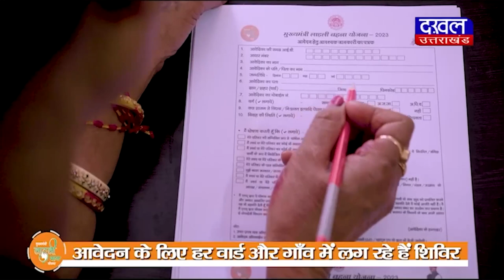DAKHAL NEWS कमलनाथ बोले दीपक जोशी तो ट्रेलर है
कमलनाथ बोले दीपक जोशी तो ट्रेलर है
अभी देखते जाइये आगे आगे होता है क्या